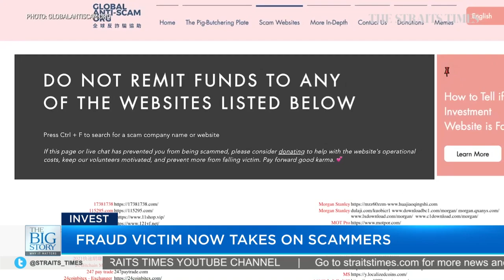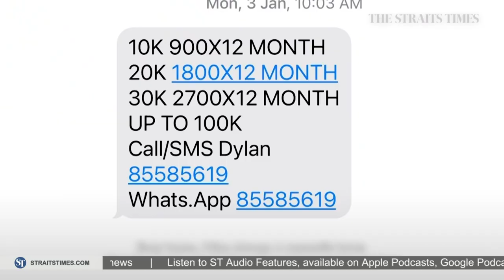Singapore woman fights back against scammers | Invest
Instead of wallowing in depression after losing $80,000, a 34-year-old woman from Singapore takes the fight to scammers.

Invest editor Tan Ooi Boon has more on her story and how she started an online campaign to warn others about the potential dangers of online crooks.